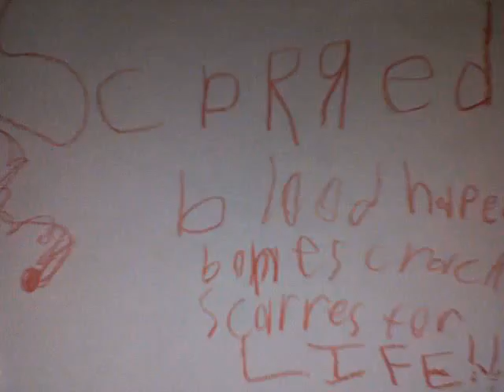MR.CRAYON!!!!!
BLOOPER on a scarred video we were gonna make